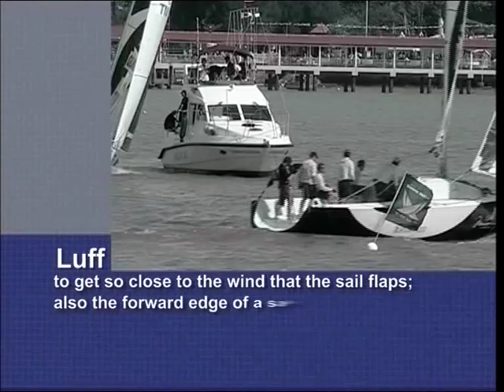Learn To Sail Series Ep2 - Prestart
Understanding match racing - Ep 2 - Pre Start
Courtesy of Monsoon Cup 2006